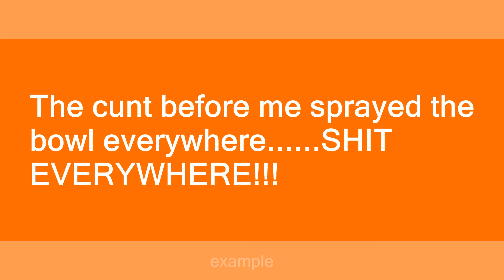sprayed the bowl